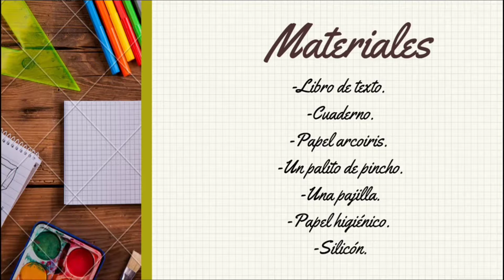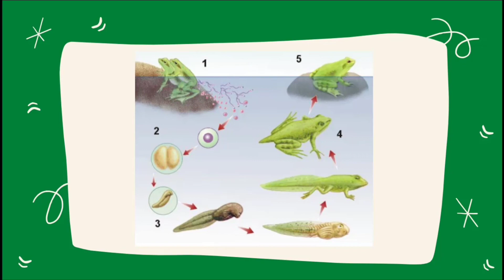Medio Natural- Tercero Primaria SEMANA 6